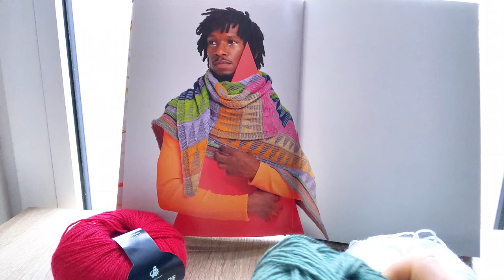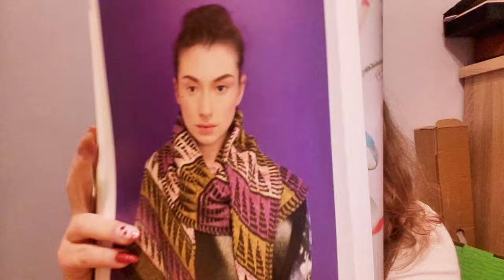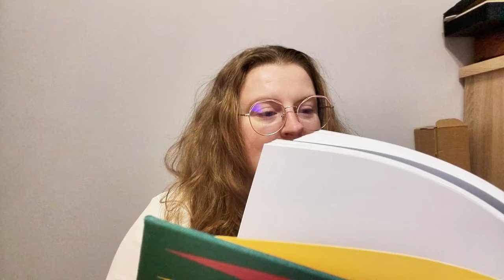Vlogmas 2 Nabrane oczka, podwójne prucie i zszargane nerwy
Dzisiaj o niefortunnym początku chusty Painting Triangles wg wzoru Stephena Westa.